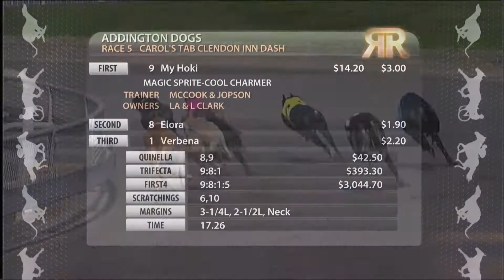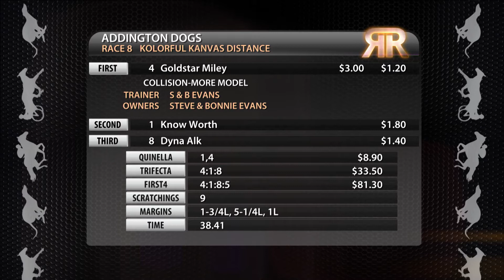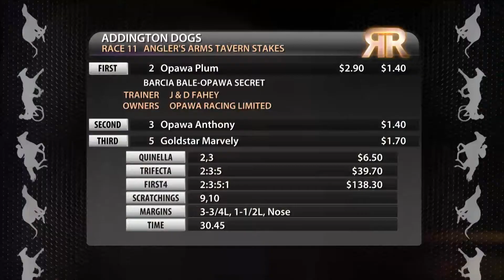Replay Christchurch GRC 11 August 2017